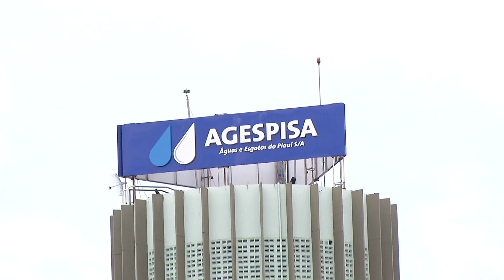Veja facilidade para quitação de débitos da Agespisa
Os consumidores da empresa  de Águas e Esgotos do Piauí – Agespisa que estão com pendências financeiras poderão quitar suas dívidas com até 100% de descontos de juros e multas. Mas para ter acesso a essas facilidades tanto à vista quanto parcelado é preciso obedecer a alguns critérios. Veja mais detalhes na reportagem de James Almeida e Roniel Matos, da TV Assembleia.